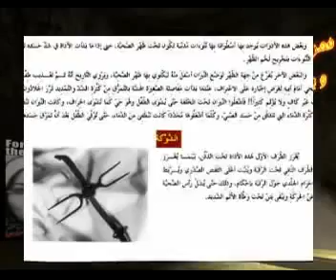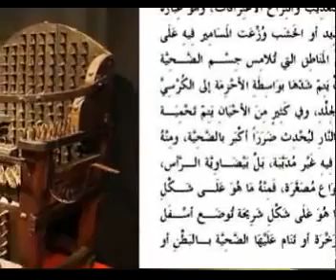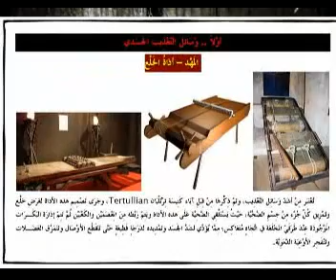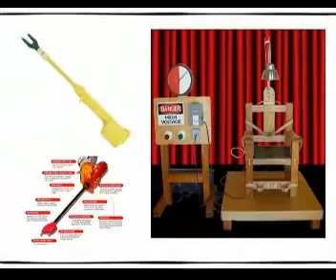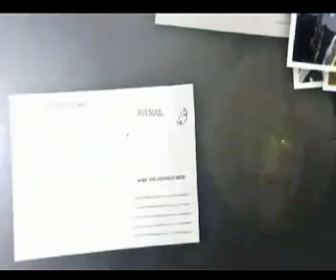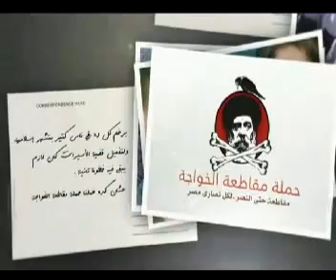الترجمة من Google